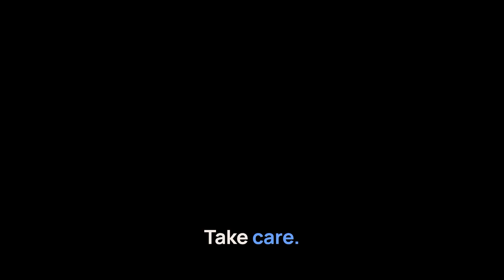Exceeding Customer Expectations in B2B Manufacturing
Exceeding customer expectations is crucial for fostering long-term relationships in B2B manufacturing. Learn how to build strong client connections through customised solutions, proactive communication, and a commitment to quality and innovation.

Martin shares insights on developing flexible production processes, the importance of client involvement, and how rigorous quality control and continuous improvement can set you apart.

Highlights:
➡️ Customised Solutions
➡️ Proactive Communication and Support
➡️ Commitment to Quality and Innovation
➡️ Build lasting client relationships by exceeding expectations in B2B manufacturing.

For more insights, check out the full article on our blog.